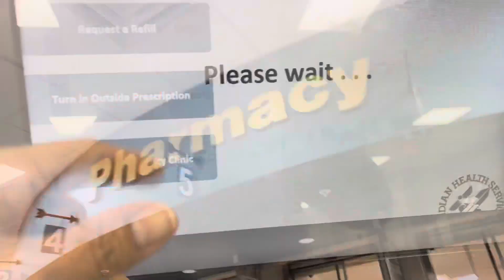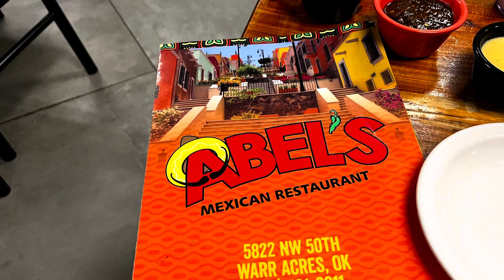Hanging Out With Family Vlog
Just a couple of days in the life of…